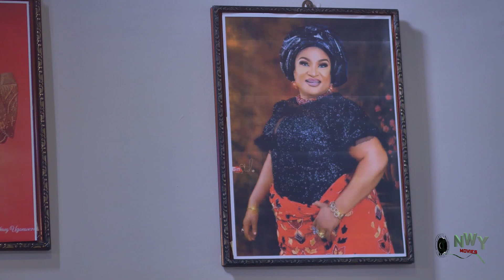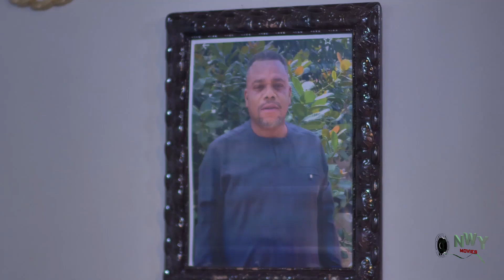IN LOVE WITH THE PRINCE SEASON 5&6 - RACHAEL OKONKWO NEW 2023 NOLLYWOOD MOVIE